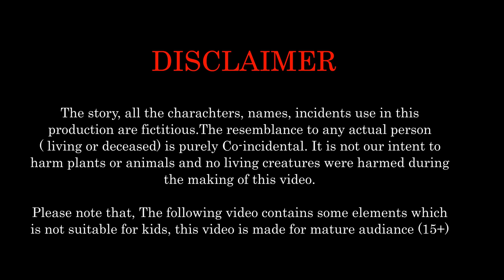কুরবানীর গোস্ত।। Eid Natok 2023।। Bangla Islamic Cartoon।। Abu Bakkor Story।। Eid Ul Adha 2023।।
The story, all the charachters, names, incidents use in this production are fictitious.The resemblance to any actual person  ( living or deceased) is purely
Co-incidental. It is not our intent to harm plants or animals and no living creatures were harmed during the making of this video.
Please note that, The following video contains some elements which is not suitable for kids, this video is made for mature audiance (15+)

আমরা চেষ্টা করছি মোড়াল গল্প দিয়ে  ইসলামের সৌন্দর্য্য বোঝাতে । ইসলামিক জ্ঞান দান করার লক্ষেই আমাদের এই প্রচেষ্টা ।  সুস্থ বিনোদনের সাথে থাকতে আমাদের সাথে থাকুন। আপনারদের ভালোবাসাই আমাদের এগিয়ে যাওয়ার অনুপ্রেরণা।

আপনিও বানাতে পারেন আমাদের মত মজার মজার কার্টুন গল্প।এই জন্য আমাদের কাছে পাবেন, কার্টুন মেকিং  লাইভ কোর্স। এই কোর্সটির মাধ্যমে মাত্র ২ মাসে আপনিও হয়ে উঠতে পারেন দক্ষ এনিমেটর। বানাতে পারবেন, ইসলামিক শিক্ষামূলক কার্টুন গল্প, রুপকথার গল্প, ভুতের গল্প, টুনটুনির  গল্প, নাগিন গল্পসহ সব ধরনের কার্টুন গল্প।  কোর্সটি করতে যোগাযোগ করুন আমাদের সাথে । নিচের যেকোন লিঙ্কে যোগাযোগ করুন।